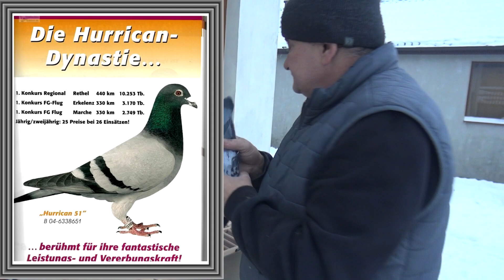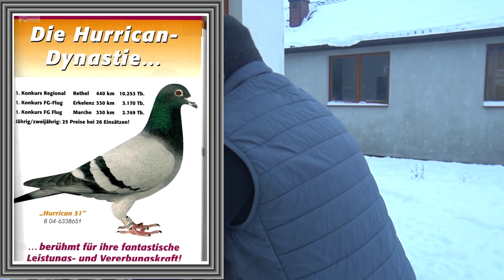HURRICAN 51-Rik Vloemans-Huyskens/Van Riel - Roland Rothe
Roland Rothe

Urodziłem się w Gummersbach w 1954 roku. Kiedy miałem 12 lat, w gospodarstwie moich rodziców hodowałem gołębie, z którymi z powodzeniem i entuzjazmem podróżowałem kamperem Gummersbach, aż do rozpoczęcia studiów.
Kiedy ponownie zacząłem podróżować, podróżowałem z wielkim powodzeniem, dopóki dwaj sąsiedzi w Meckenheim niedaleko Bonn nie uniemożliwili mi podróżowania poprzez reklamy. Od 1982 roku jestem nauczycielem matematyki i fizyki w szkole średniej w Meckenheim, mieście róż i jabłek.
Wielu dobrych znajomych zachęcało mnie, abym nie rezygnował ze sportu i że powinienem hodować dla nich, bo mam bardzo dobre kontakty z czołowymi belgijskimi hodowcami.
Obecnie odczuwam dużą satysfakcję w realizacji ukierunkowanych strategii hodowlanych.

Mój stado hodowlane składa się głównie z oryginałów od następujących hodowców:
Rik Vloemans, Franz Rondags,
Paul Huls, André Roodhooft, Johan Donckers
Dzieci i wnuki zdobyły już wiele głównych nagród i nagród za pierwsze miejsca z tych oryginałów.
Prawie wszystkie obecne asy gołębi mistrzów ostatnich lat wywodzą się z powyższych linii.
Bardzo szybkie gołębie Rika Vloemansa (Hofkensa) nie są już wskazówką dla wtajemniczonych (Hurricanes Rainera Püttmanna). Jestem właścicielem kilkorga dzieci wszystkich asów Rika Vloemansa i słusznie można go określić jako jego klub oddziałowy. Między innymi matką 1. samicy Ace BRD 2021 jest oryginalna samica Vloemansa